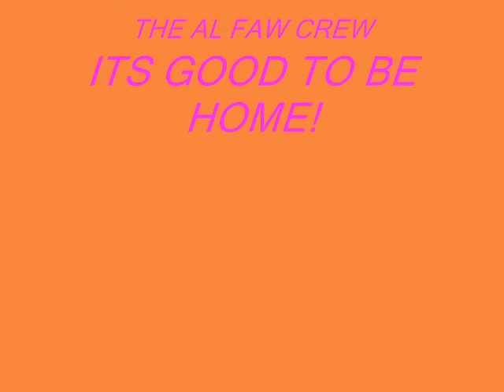Armadillo-British Soldiers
They know how to have fun...lol